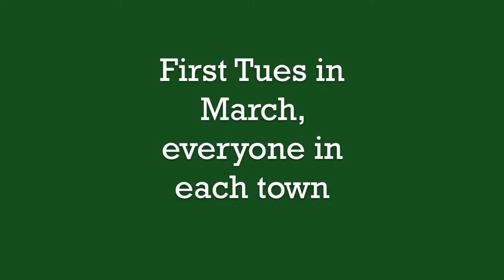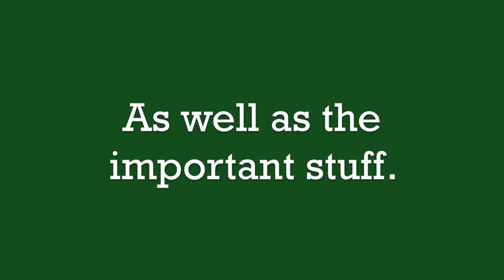What if you could have Town Meeting every week?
At The Warren School, Town Meeting is held on a weekly basis. Facilitated by students, it's a place to bring current events, problems to solve together, humor, storytelling and recognitions of kindness. It's bringing the Vermont tradition of Town Meeting Day to build community in school.